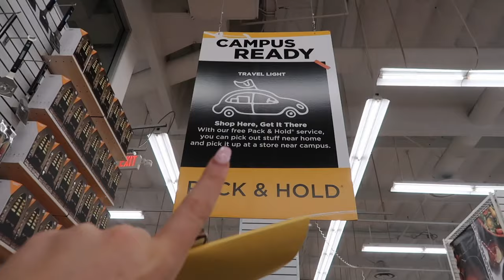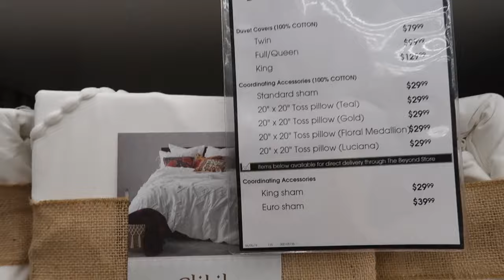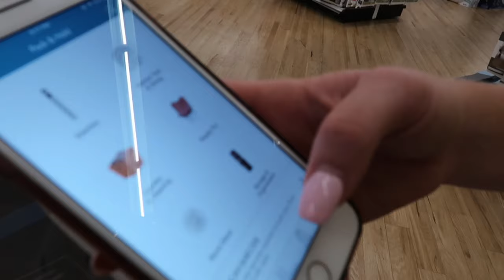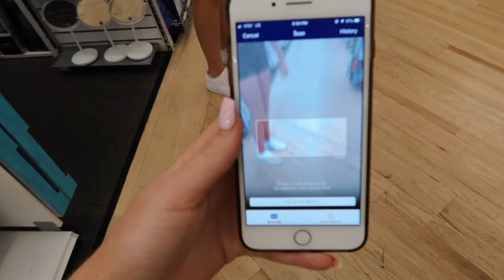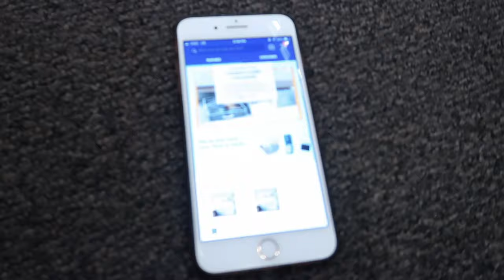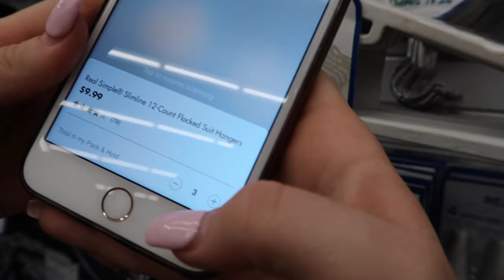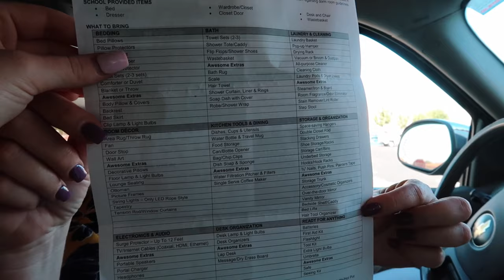DORM ROOM SHOPPING VLOG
come dorm shopping with me! my favorite time of the year :)

★poshmark: @macythompson2

SHOP MY DORM ROOM:

turquoise throw pillow
white boho duvet cover
ugg throw blanket
ugg sheet set
white door mirror
calvin klein pillow
knit throw pillow
mattress pad
scrabble board wall decor

I love and appreciate each and everyone of you,
Macy ♡